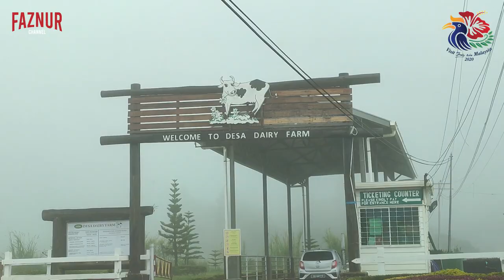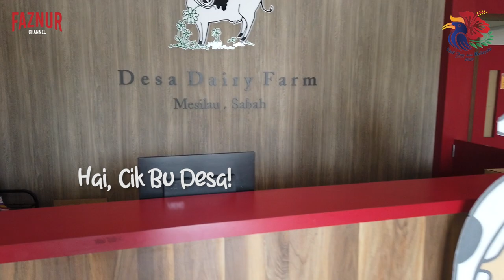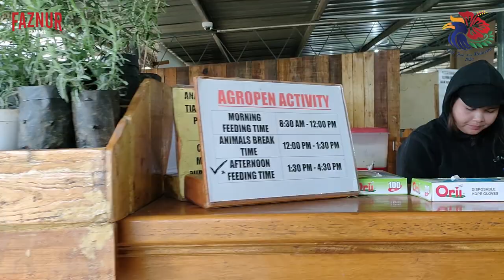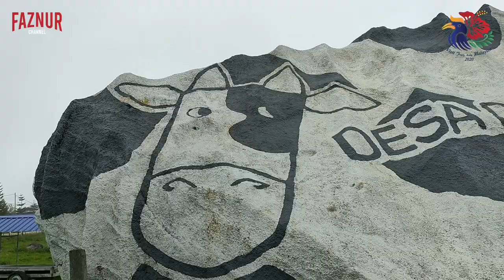MELAWAT LEMBU DESA DAIRY FARM!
Desa Cattle Dairy Farm adalah sebuah ladang tenusu yang terletak di kaki Gunung Kinabalu di Lembah Kundasang, Sabah, Malaysia yang dimiliki oleh Desa Cattle (Sabah) Sdn Bhd di mana sebahagian besar susu lembu dan produk tenusu Sabah dihasilkan. Ladang seluas 199 hektar dan sering dikenali sebagai "Little New Zealand" Sabah dengan pemandangan panorama geografi hampir kelihatan seperti di negara tersebut; begitu juga dengan baka lembu Holstein Friesian yang diimport dari negara tersebut.

Ini adalah pertama kali kami jejakkan kaki di Desa Dairy Farm yang lokasinya terletak di Kundasang, Sabah. Nak tahu apa yang ada disana, jom tonton video ini sampai habis ya.